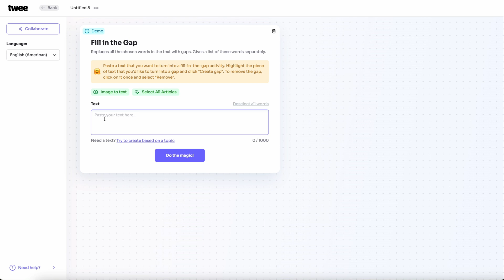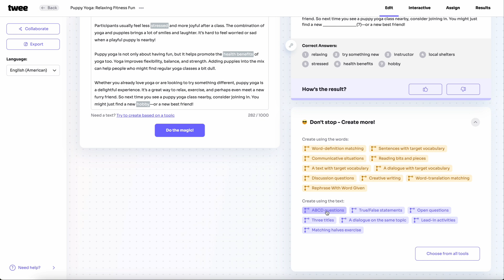How to Create a Fill in the Gap Task on Twee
Easily create Fill in the Gap activities with Twee! In this tutorial, we’ll show you how to generate engaging exercises in seconds. Perfect for reinforcing vocabulary, reading comprehension, and grammar practice. Try it for free on Twee.com!

Twee is an AI Language Learning Experience Platform with a shared learning space for language teachers and students, featuring more than 40 lesson creation tools aligned with CEFR, an AI assessment engine, classroom management and much more.